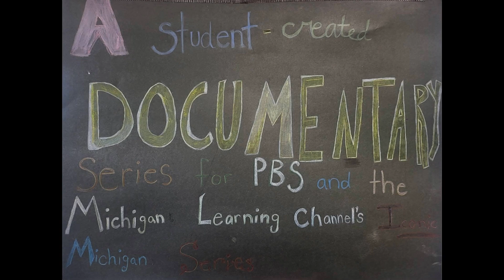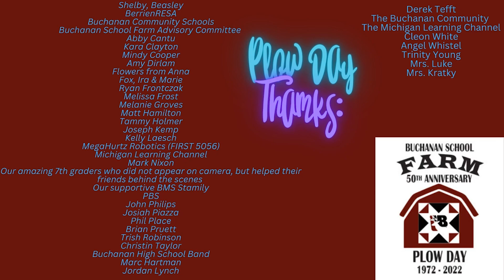What is Buchanan Plow Day?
Join the students from Buchanan Middle School in Buchanan to learn about their annual Plow Day.

Produced by students at Buchanan Middle School in Buchanan, MI.